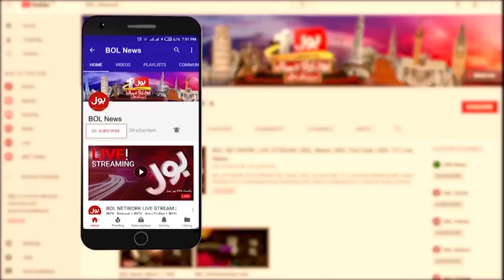Pervez Khattak Shocking Statement Against PTI Chairman | PTI Exposed | Breaking News